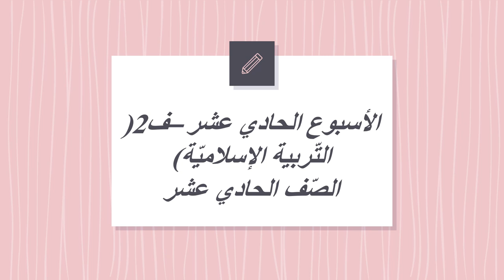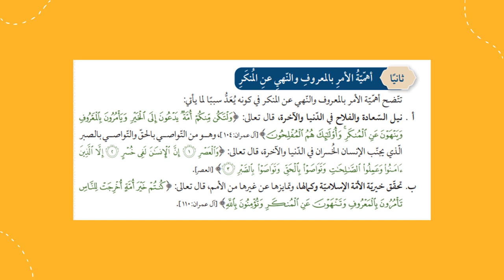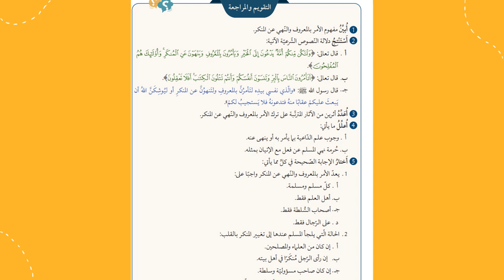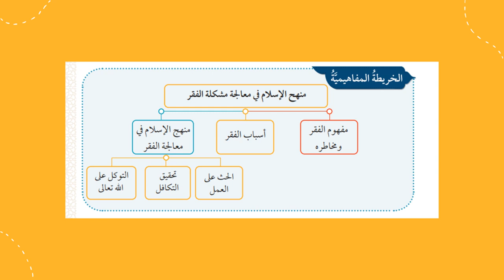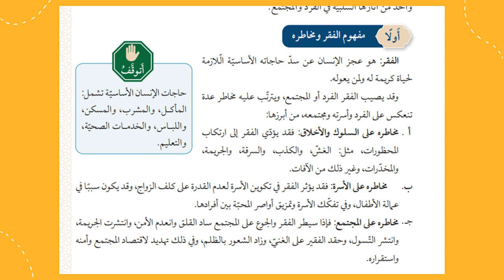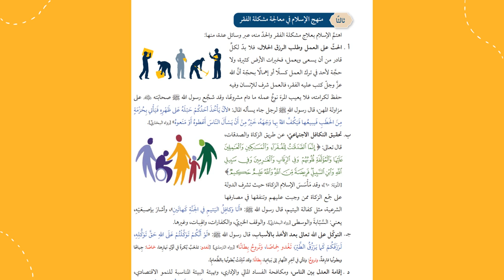الأسبوع العاشر ف2 التربية الإسلاميّة الصف الحادي عشر- المعلمّة منال زكارنه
يعرض الفيديو أهم المحاور والموضوعات التي سندرسها خلال الأسبوع الحادي عشر من مادّة التّربية الإسلاميّة.